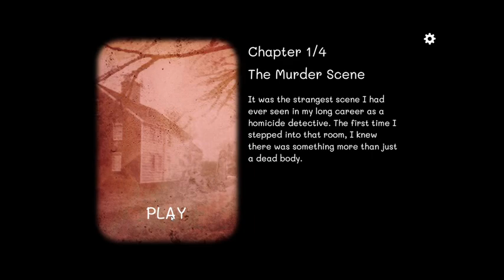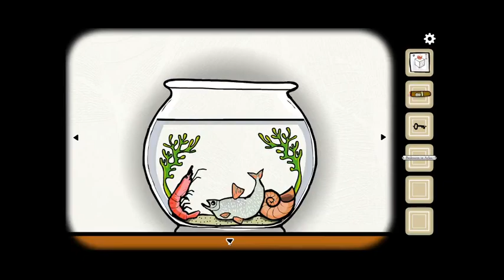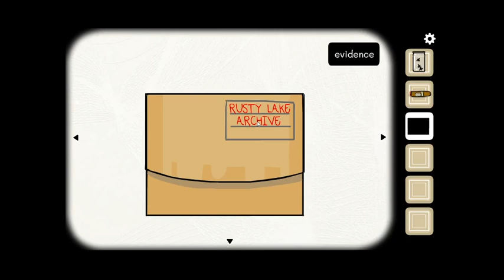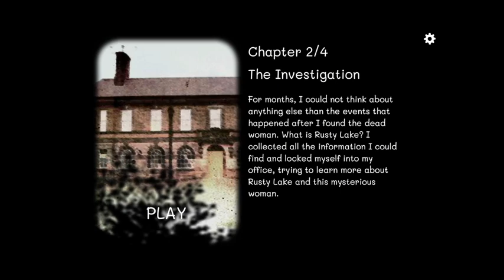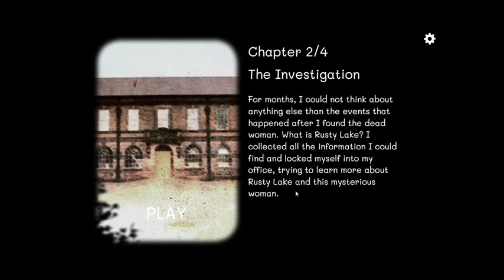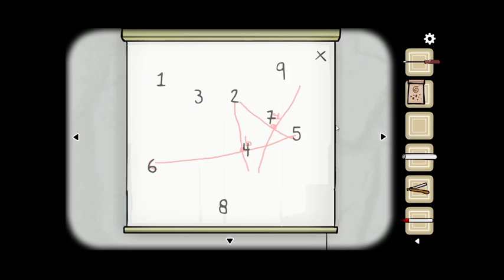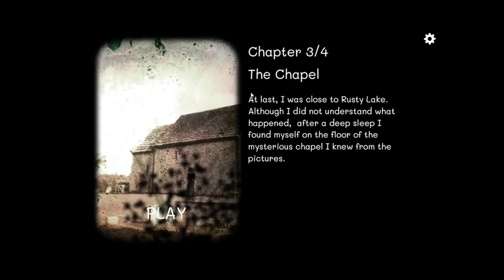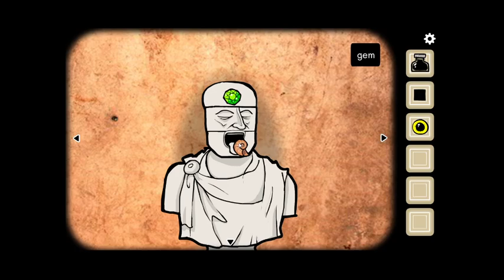Case 23 - Hard Indie Escape Game - Streaming